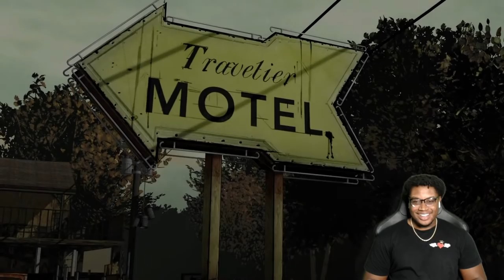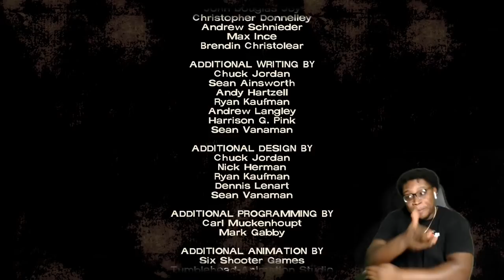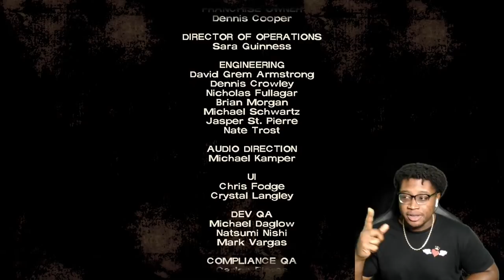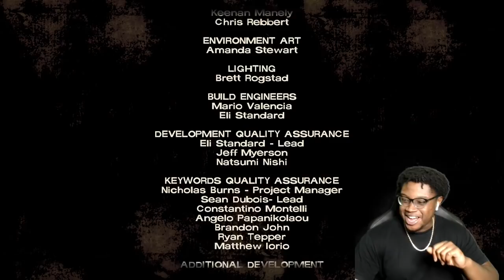YOU CAN'T TRUST ANYONE! | WALKING DEAD SEASON 1 #2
Today we play The TellTale series: Walking Dead Season 1 Episode 2: Starved for Help